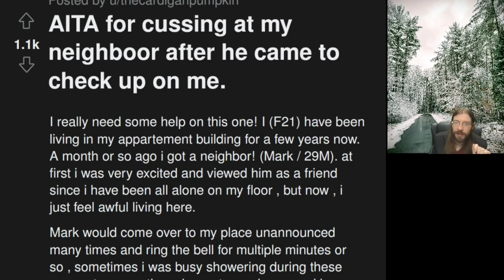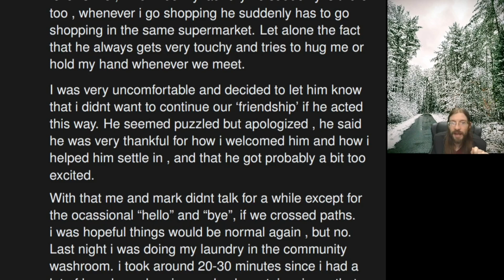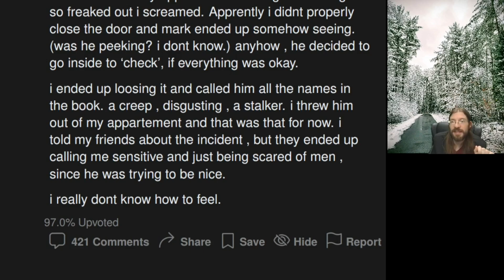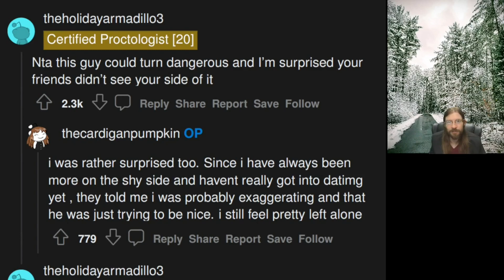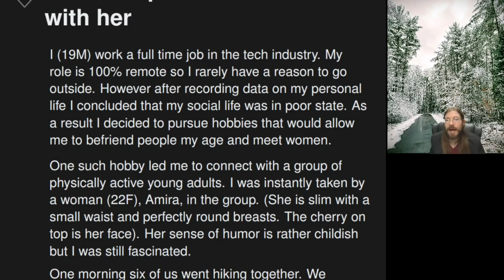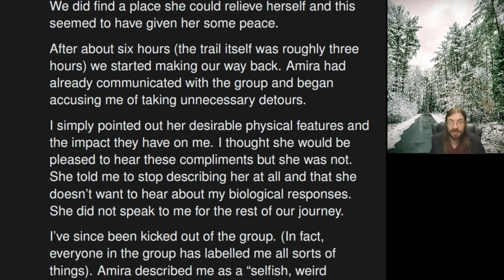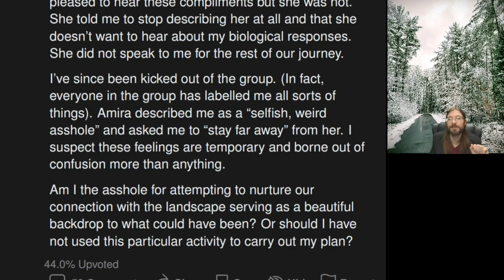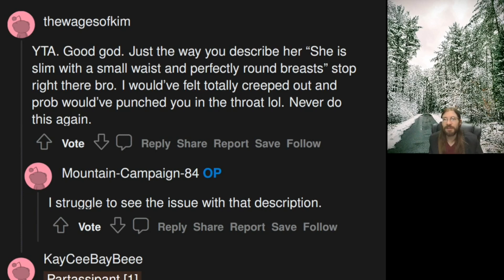AITA for Cussing out My Stalker? | 2 r/AITA | 929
OP has a neighbor problem...

00:00 Intro
00:24 AITA for cussing at my neighboor after he came to check up on me.
03:39 Story 1 Commentary
07:39 Story 1 Comments
08:54 AITA for taking the longer route to spend more time with her
12:47 Story 2 Commentary
16:10 Story 2 Comments
17:13 Tea Time
18:10 Outro